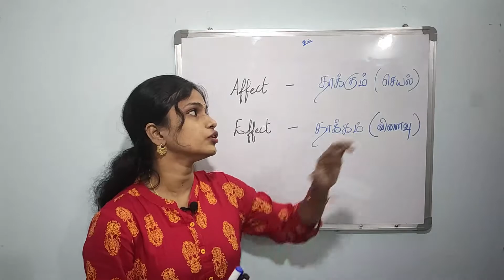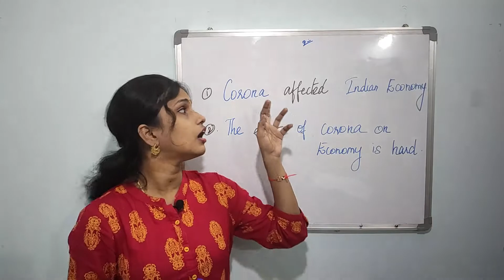Almost Two Minutes | Learn Confusing words in 2 minutes | Learn English with Abarna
In this series we will help you understand the words which are most of the times confusing and where can those words be used for getting perfect sentences.

You can also learn English in 25 days by following the below series

Learn english through tamil class day 25 video